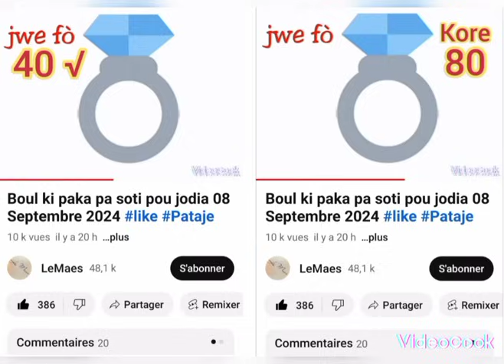Boul ki paka pa soti pou jodia 09 Septembre 2024